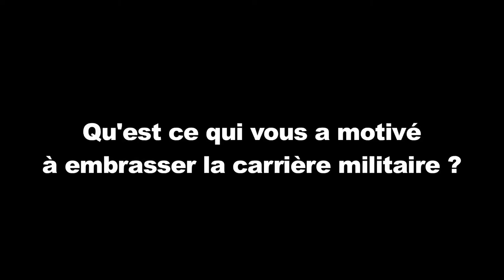Colonel Nema Sagara, une femme au coeur de l'action